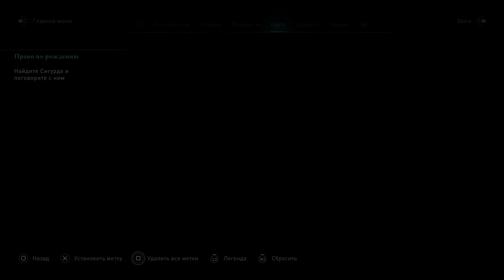Assassin's Creed Valhalla впогоне за еще одной татуировкой